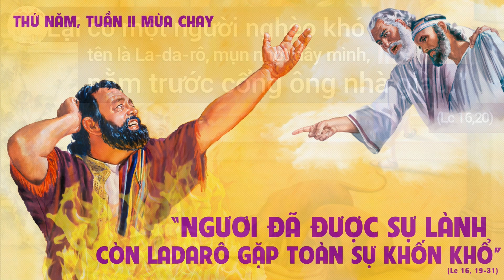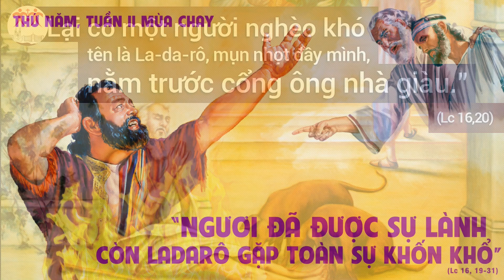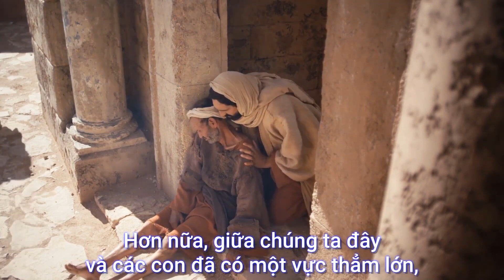LỜI CHÚA: Lc 16, 19 - 31. THỨ NĂM TUẦN II MC, NGÀY 9/3/2023.